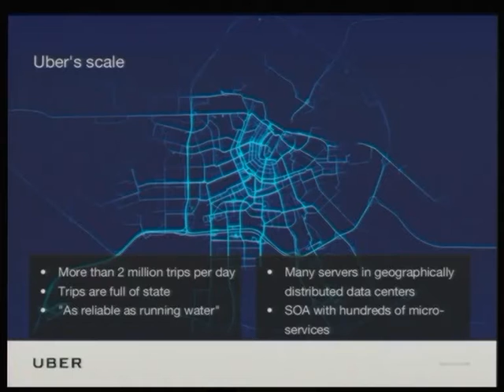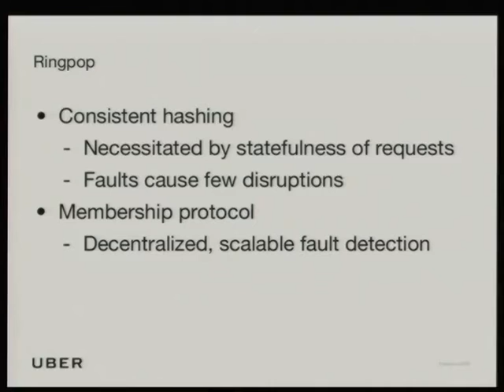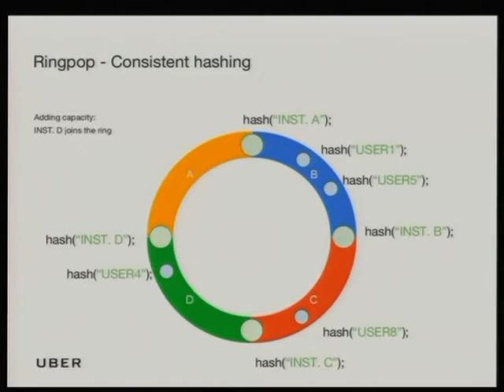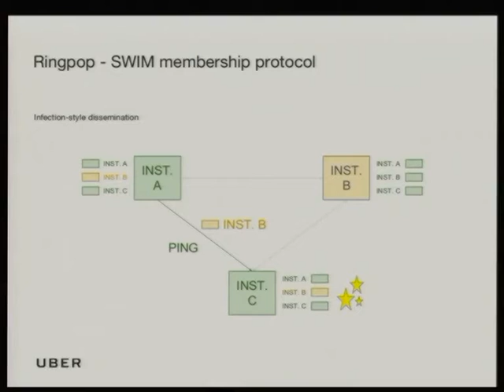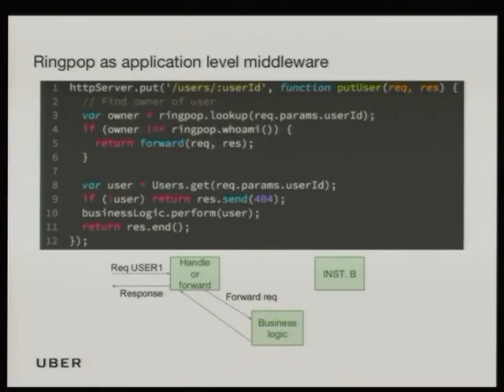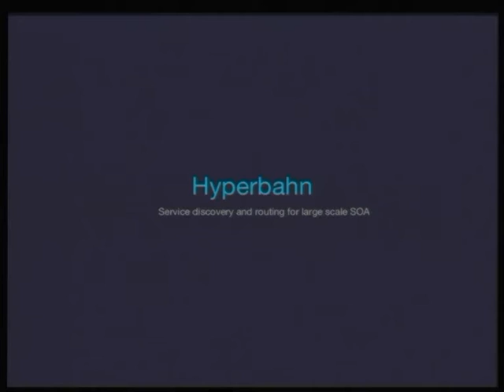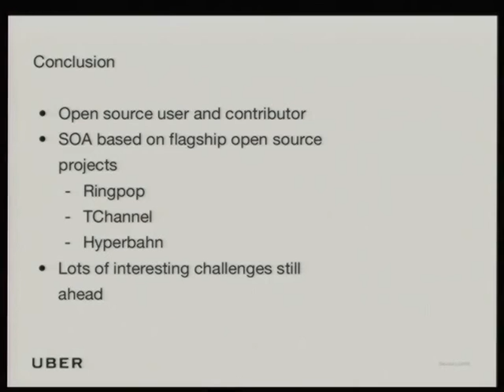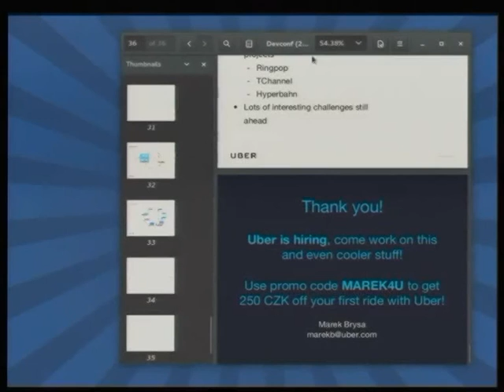Open source distributed systems at Uber - Marek Brysa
Overview of the key open source projects created at Uber to enable it's global scale and rapid growth.